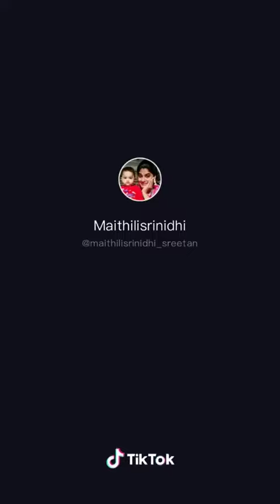FREE CONSULTATION FOR HEALTH PROBLEMS IN LOCK DOWN period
Plz use this...
treatment from sunshine Hospital,Hyderabad.